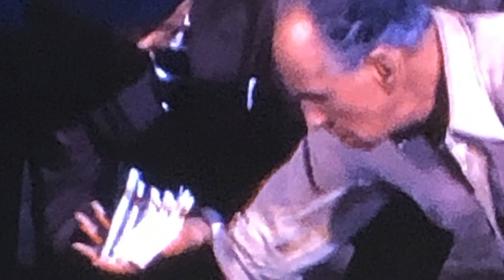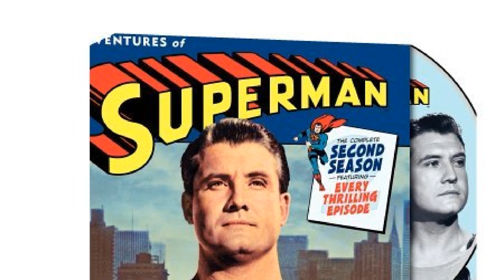Tragic Things You Didn't Know About Adventures of Superman TV Series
George Reeves as Clark Kent
Jack Larson as Jimmy Olsen
John Hamilton as Perry White
Bill Kennedy as Announcer
Robert Shayne as Inspector Henderson
Noel Neill as Lois Lane
Phyllis Coates as Lois Lane
Ben Welden as 'Leftover' Louie Lyman
Phil Tead as Prof. Pepperwinkle
Herb Vigran as Arnold Woodman
Billy Nelson as Knuckles Nelson
Richard Reeves as Babe
Jack Littlefield as Boots
Sid Tomack as Curtis
Tristram Coffin as Al Roselli
Rick Vallin as Pallini the Human Fly
Leonard Mudie as Brockhurst the Magician
John Eldredge as Burt Burnside
Pierre Watkin as Admiral
Milton Frome as Faraday
Richard Benedict as Baby Face Stevens
Sterling Holloway as Prof. Oscar Quinn
Myron Healey as Capt. Mud
Peter Brocco as Crackers
Keith Richards as A Henchman
Peter Mamakos as Gregor
John Doucette as Foster
Allene Roberts as Alice Horne
Philip Van Zandt as Miral
Raymond Hatton as Craymore
Mauritz Hugo as Luke Palmer
Dick Elliott as Frank - Fake Judge
Selmer Jackson as Col. Jack Redding
Dan Seymour as Ace
Paul Burke as Ace
Jan Arvan as Max
George Khoury as Caspar
Frank Richards as Hank
George Chandler as Bates
Lane Bradford as Al
Patrick Aherne as Capt. Scud
John Harmon as Clicker
John Kellogg as Luke Maynard
Ted Hecht as Abdul Ben Bay
Jim Hayward as Airport Baggage Man
Lyn Thomas as Ann - a Phony Nurse
Dabbs Greer as Dan Dobey
William Challee as Clippy Jones
Aline Towne as Lara
Joey Ray as Newsman